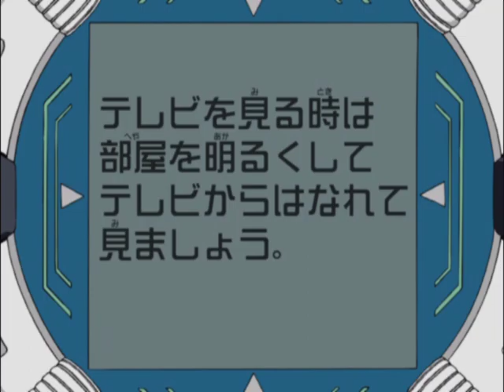徽章戰士魂22-1 國語發音